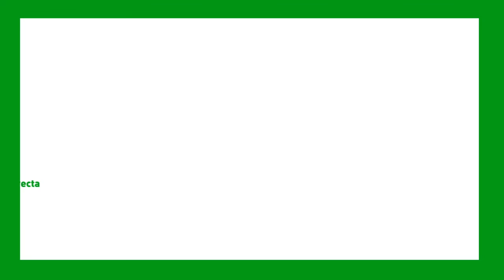EL ZOCALERO DE LA RPC: UN GRAN FENÓMENO VIRAL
Desde que el 11 de Enero pasado, el Canal 13 cambió de nombre a la Red Paraguaya de Comunicación, Los zócalos creados por el propio canal para los diferentes espacios informativos, han visto de manera innovadora, todos y cada uno de los titulares serios y jocosos, al referirse a diferentes informaciones que pretenden llegar de manera directa a la Gente. El Misterioso Zocalero, se ha convertido en un Verdadero Gran Fenómeno Viral.